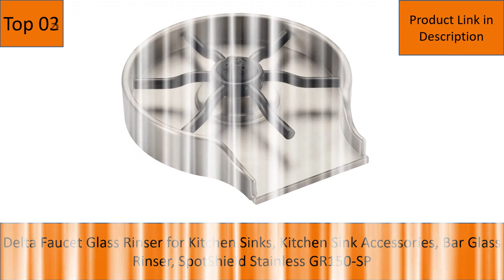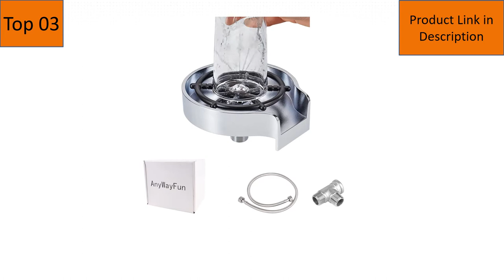Top 5: Best Glass Rinser For Kitchen Sink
In This Video- We Only Show Available and Top 5 Best Glass Rinser For Kitchen Sink

Here Are The Top 5 Best Glass Rinser For Kitchen Sink List.

1. HGN Metal Kitchen Sink Glass Rinser,Faucet Glass Rinser for Kitchen Sinks,Bottle Washer,Kitchen Sink Accessories,Stainless Steel,Brush Nickel

02. Delta Faucet Glass Rinser for Kitchen Sinks, Kitchen Sink Accessories, Bar Glass Rinser, SpotShield Stainless GR150-SP

03. Timstono Glass Rinser for Kitchen Sink, Cup Cleaner for Sink, Kitchen Accessory for Bar Sink, Bottle Washer, Faucet Glass Rinsing Device, Stainless Steel Cup Rinser for Quick Cleaning

04. Glass Rinser - Bottle Washer, Kitchen Sink Cup Rinser, Faucet Glass Washer Cleaner Attachment Accessory for Bar Sink, Matte Black

05. Eigso Metal kitchen sink glass rinsing device, kitchen sink faucet glass rinsing device, bottle rinsing device, kitchen sink accessories, stainless steel anti-rust, brushed nickel